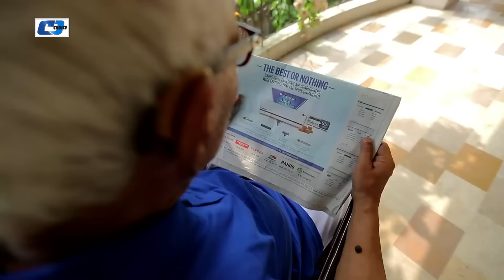Velki Bazi | Episode 01-07 End | Bangla Comedy Natok | ATM Shamsuzzaman | Shampa | Faruk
Natok : Velki Bazi
Directed : Edris Haider
Starring : ATM Shamsuzzaman, Shampa, Faruk ahmed
Language : Bengali
Label : Cd Choice

Also Check
You Can Also Watch Another Episode: